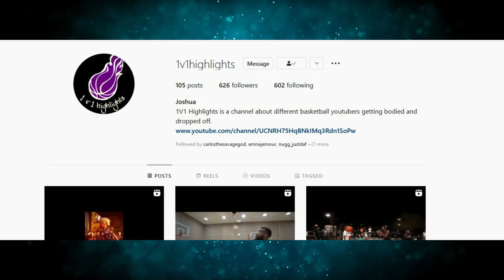How Bad is Carlos at Basketball?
in this video I'll go through all of the 1v1 basketball games that carlos the savage god played and analyze his plays, keep track of his airballs and misses, calculate his field goal percentages and overall basketball stats just to determine how bad is he really at basketball.

shouts out to carlos though